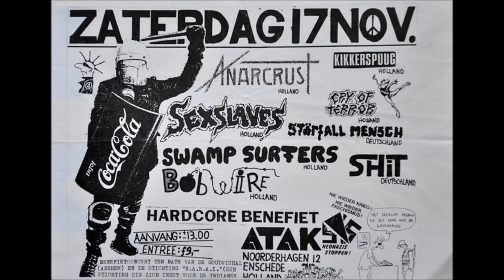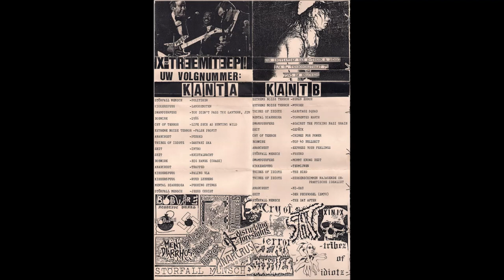Various Artists - X-Treem Teep (Live)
By X-Treem fanzine, Holland. Recorded @ Atak, Enschede 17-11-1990

Störfall Mensch - Politiker
Kikkerspuug - Landgenoten
Swampsurfers - You Didn't Pass The Lantern, Jim
Bobwire - 1986
Cry Of Terror - Life Such As Hunting Wild
Extreme Noise Terror - False Profit
Anarcrust - Pushed
Tribez Of Idiotz - Daktari Ska
Shit - Intro
Shit - Kristallnacht
Bobwire - Big Hands (Crass)
Anarcrust - Trapped
Kikkerspuug - Palingvla
Kikkerspuug - Ruud Lubbers
Mental Diarrhoea - Pushing Stinks
Störfall Mensch - Jesus Christ
Extreme Noise Terror - Human Error
Extreme Noise Terror - Murder
Tribez Of Idiotz - Sabotage Squad
Mental Diarrhoea - Tormented Earth
Swampsurfers - Against The Fucking Nazi Grain
Shit - Gepäck
Cry Of Terror - Crimes For Power
Bobwire - Top 40 Bullshit
Anarcrust - Express Your Feelings
Störfall Mensch - Freund
Swampsurfers - Mommy Knows Best
Kikkerspuug - Termijnen
Tribez Of Idiotz - The Bird
Tribez Of Idiotz - Hersenschimmen Najagende Onpraktische Idealist
Anarcrust - Ni-Hau
Shit - Der Pechvogel (SM70)
Störfall Mensch - The Day After